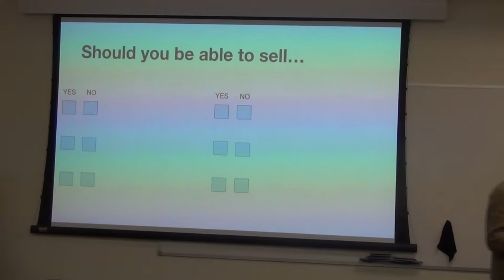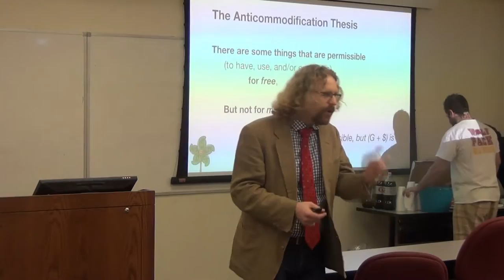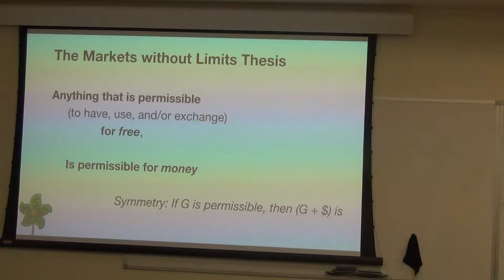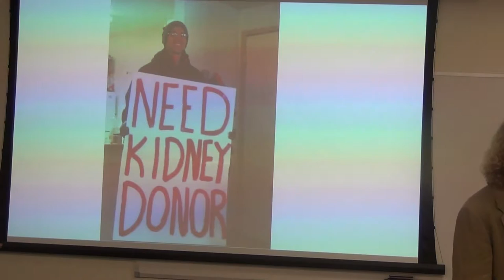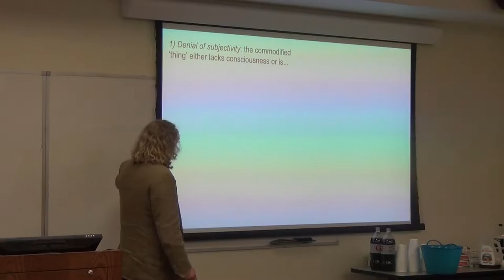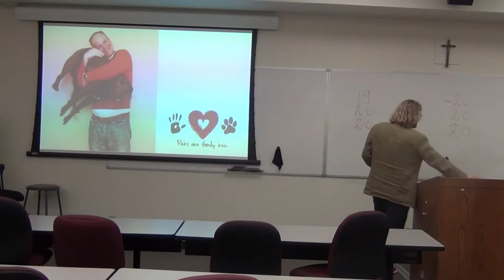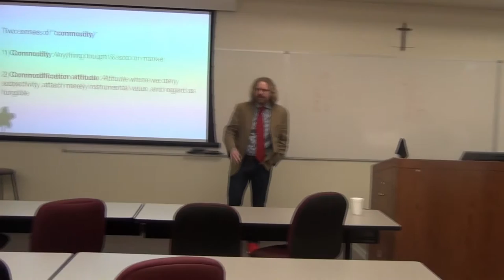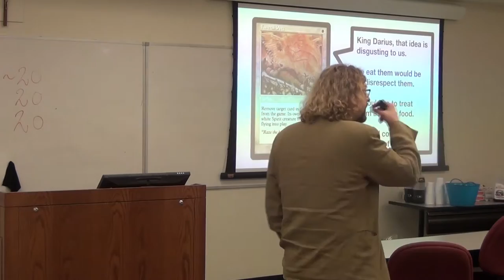Peter Jaworski, "How Much for that Kidney in the Window?"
Peter Jaworski, Assistant Professor of Business Ethics at Georgetown University, speaks at Loyola University New Orleans on the ethics of commodification.